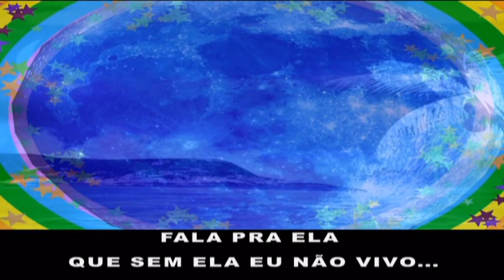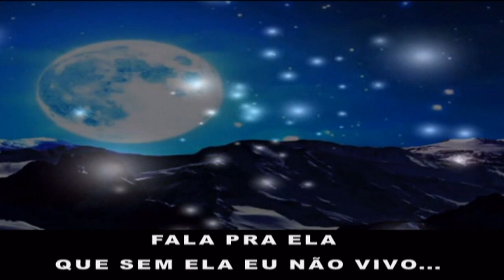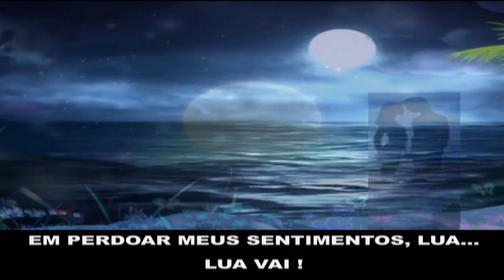Katinguelê - Recado À Minha Amada (Legendas)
Do Ano de 1996 - Lua Vai...